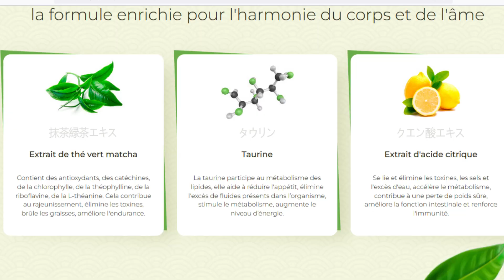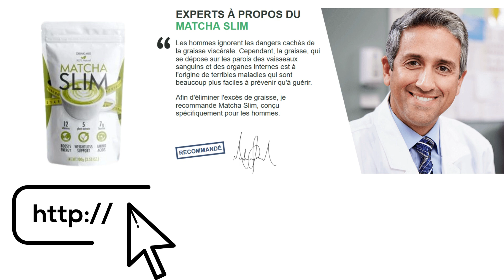(((ATTENTION))) IS MATCHA SLIM GOOD? DOES MATCHA SLIM WORK ALSO FOR MEN? WHERE TO BUY?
IS MATCHA SLIM GOOD? DOES MATCHA SLIM WORK ALSO FOR MEN?

Stay until the end of this video that I will tell you all about this supplement and if it is really worth buying it.

Does Matcha Slim also work for men?

Matcha Slim is a natural food supplement that can be an excellent option for men looking to lose weight in a healthy and efficient way. Composed mainly of matcha, a green tea powder rich in antioxidants and catechins, Matcha Slim has thermogenic properties that help speed up metabolism and burn fat.

How Matcha Slim works?

Matcha Slim can help control appetite, improve digestion, reduce bloating, and promote detoxification of the body, making it easier to stick to a balanced and healthy diet. Matcha Slim is also a natural option for increasing energy levels without relying on artificial stimulants.

Matcha Slim suppresses your hunger, stimulates thermogenesis, facilitates fat loss .

Where can I buy Matcha Slim ?

The original Matcha Slim is sold only on the official site.

I put the link to the Official Site in the description of this video.

Because it is a natural product, it has no side effects.

matcha slim
matcha slim works
matcha slim reviews
matcha slim benefits
matcha slim official